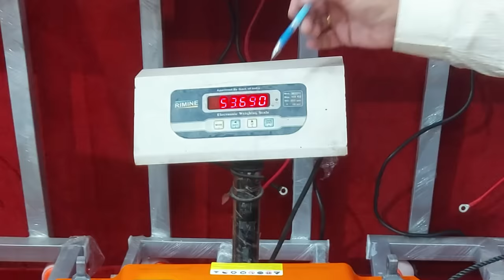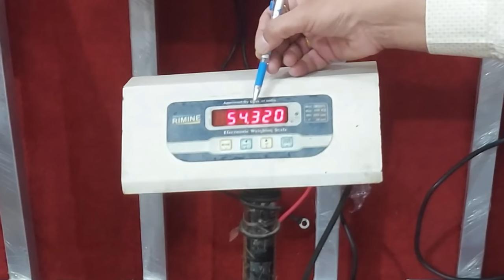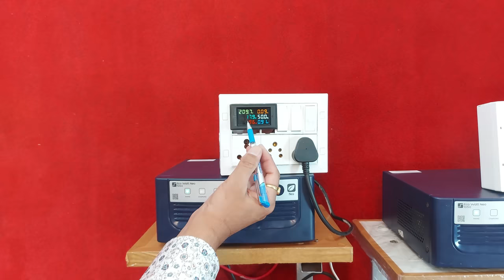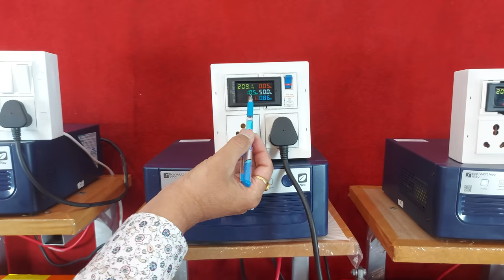कौनसी बैटरी लेनी चाहिए लिथियम या लेड एसिड | Best Comparision Livfast, Livguard, Lithium Battery | AH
Best Cooler :-

Best Induction  :-

Best Refrigerator  :-

★  Address - Arvind Kumar  Saharanpur, Uttar Pradesh,

★  References Keyword
Lithium Battery,
Lithium phosphate Battery,
lithium battery,
lifepo4 battery,
tubular battery.
non tubular battery,
solar battery,
battery,
auto battery,
car battery,
tractor battery,
Luminous,
Exide,
Amaron,
Smarten,
Microtek,
Sukam,
Livfast,
Livguard,
Amaze,
inverter battery not charging,
inverter battery,
best inverter battery for home,
double battery inverter connection,
best inverter battery for home 2023,
battery inverter,
inverter battery connection,
samar experiment,
battery,
summer experiment,
charge,
power bank,
inverter connection for home,
inverter,
Content gap,
circuit,
battery,
low battery,
motor battery,
battery wali cycle,
metallica battery,
battery bike,
Content gap,
inverter,
Content gap,
luminous inverter,
Content gap,
inverter connection,
mini inverter,
inverter battery,
Content gap,
solar inverter,
microtek inverter,
Content gap,
livguard inverter,
solar system,
solar,
solar system model,
best battery 2023,